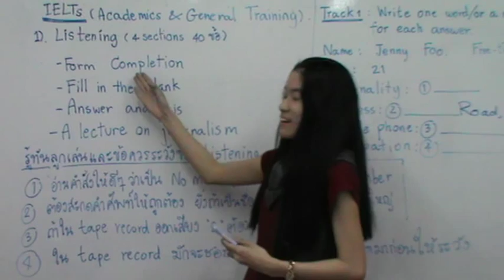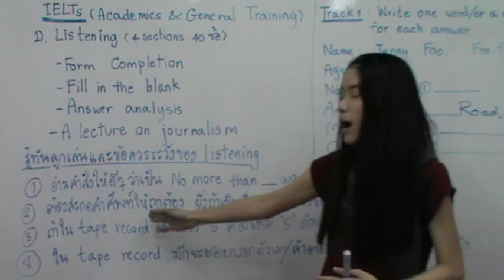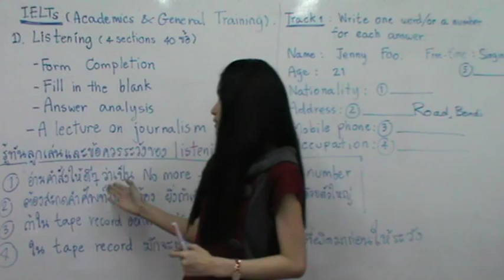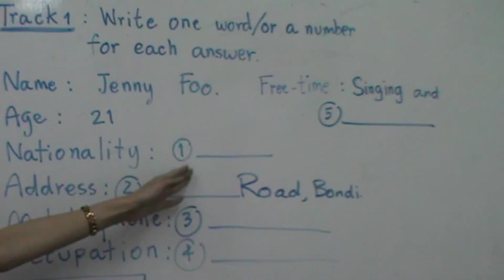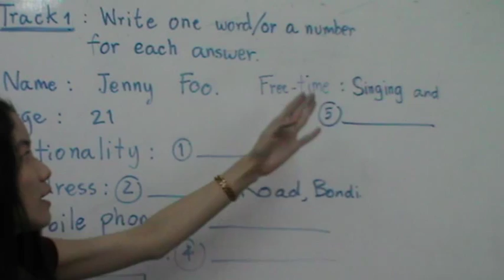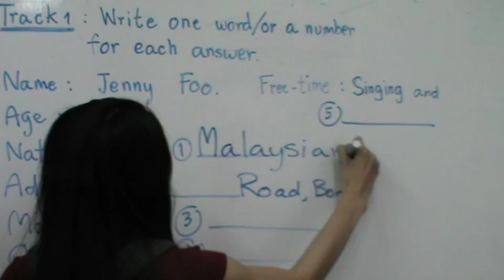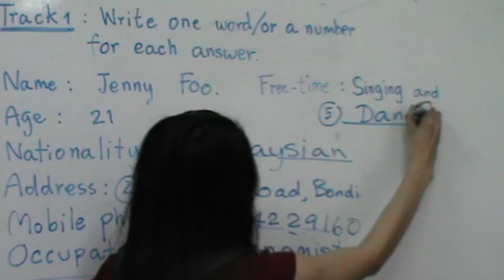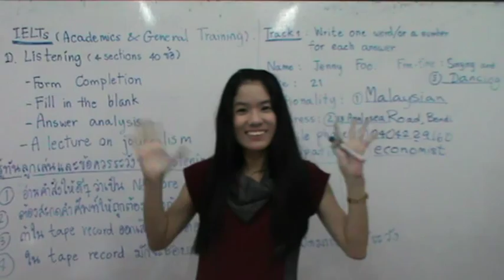สอน IELTs Diary : Listening ฟรี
IELTs Diary : Listening